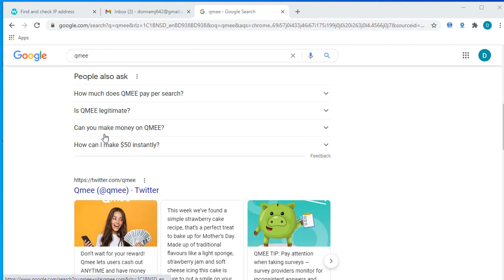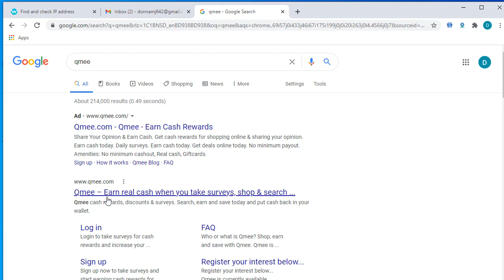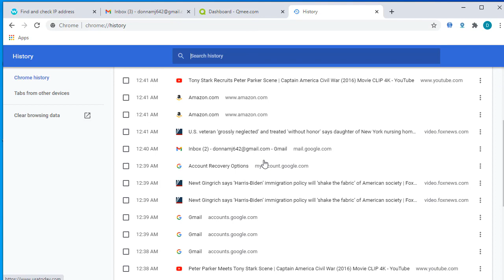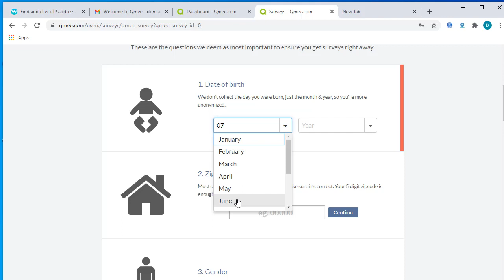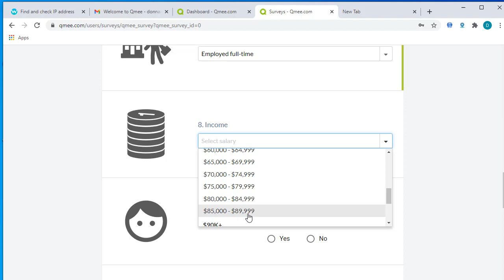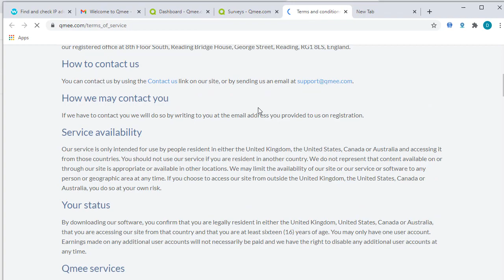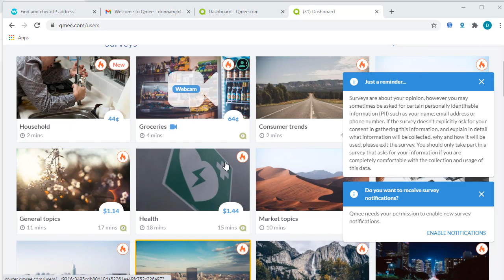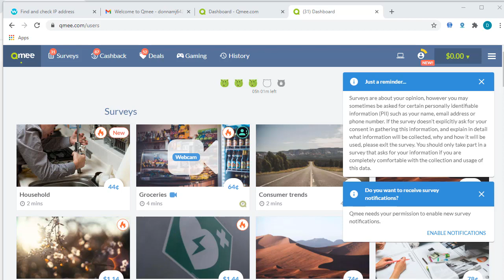Qmee Account আর এত সহজে বাতিল হবে না qmee is back 2021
আসসালামু আলাইকুম

যারা  online থেকে ইনকাম করতেচান তাদের জন্য সুখবর আর  Group  Admin দের জন্য আছে বিশেষ  অফার তাই যারা  Group  Admin আছেন তারা মিস করবেন না
অনেকে আছেন যারা SURVEY কাজ করতে আগ্রহী। কিন্তু সঠিক গাইড লাইন এর আভাবে অনেকে কাজ করতে পারছেন না।
আবার অনেকে কাজ শুরু করেও ভাল IP এর আভাবে সঠিকভাবে কাজ করতে পারছে না। তাদের জন্য আমাদের এই ছোট প্রচেষ্টা।
আমাদের মূল লক্ষ দেশ, সমাজ এবং পরিবার থেকে বেকার দূর করা। আমারা আমাদের নতুন সদস্য বিশেষ করে যারা একেবারে 0 থেকে
শুরু করবে বা আগে কাজ করচে কিন্তু টাকা তুলতে পারে নাই তাদেরকে Income হাতে আসা পযন্ত ১০০% সহযোগিতা করবো।
এই সমস্যা গুলোর সমাধান করার জন্য, আমাদের রয়েছে মেসেঞ্জার সাপোর্ট গ্রুপ যেখানে আপনি পাবেন আমাদের ৫ জন সার্ভে এক্সপার্ট, আপনার যেকোনো সমস্যা মেসেঞ্জার গ্রুপে শেয়ার করবেন আমরা আপনার সকল সমস্যা সমাধান করে দিবো৷

১. ডেক্সটপ, ল্যাপটপ অথবা মোবাইলফোন৷
২. কাজের মনমানসিকতা এবং ধৈর্য৷
৩. ইংলিশ পড়ে বুঝার মতো সক্ষমতা৷
৪. ইন্টারনেট ব্রাউজিং ব্যাসিক৷

1.USA Daily Residential Ip For Survey Work.
2.USA Montly Residential Ip For Survey Work.
3.USA Residential VPS For Survey Work.
4.USA Montly Residential Http Ip For Survey Work
5.USA Real Phone Verification Any Site.